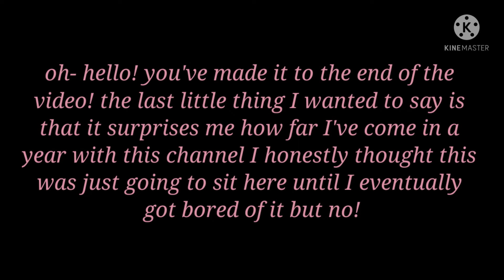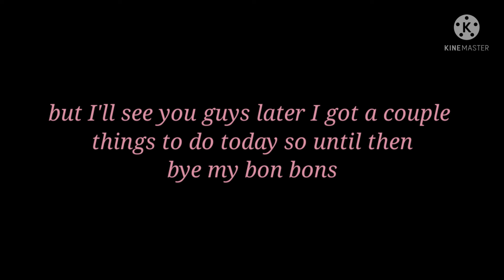[Merry christmas! ft. OCS]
No sound or audio in this video belongs to me it belongs to it's my full owner.